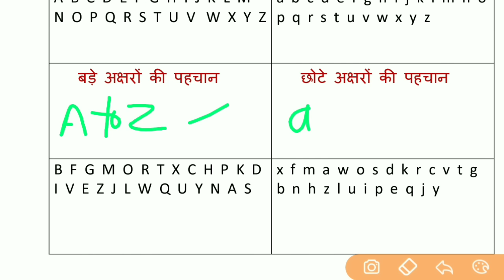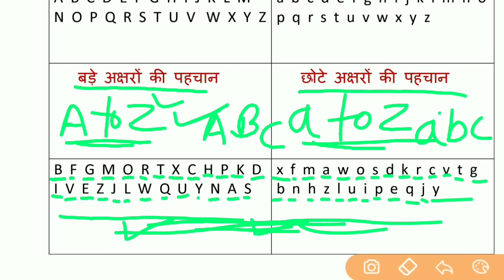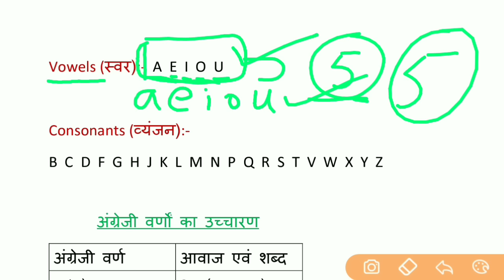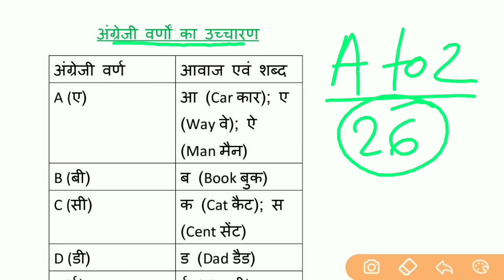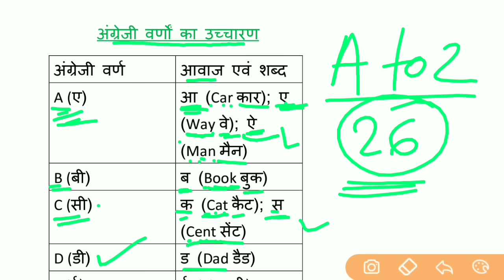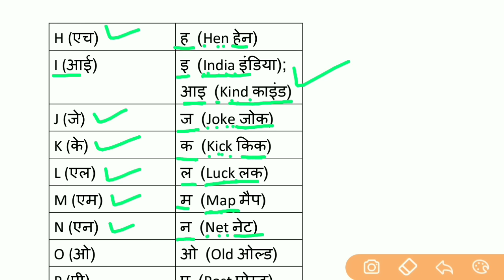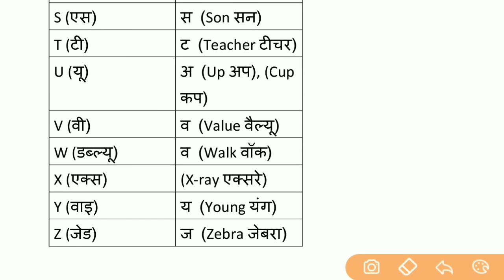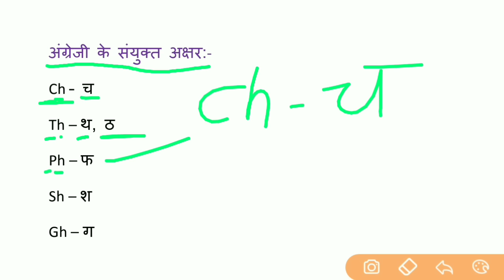अंग्रेजी पढ़ना कैसे सीखे l english padhna kaise sikhe l how to learn english l अंग्रेजी पढ़ना सीखे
dear friends maine is video me bilkul zero level se english padhna sikhaya hu jisme hamane A se Z tak bada aur chhota akshar ko padhna aur pahchan karna, अ से अ: tak hindi swar ka rup english me, hindi vyanjan क से ज्ञ tak english me padhna sikhaya hu.
         aur english matra ka gyan aur uska prayog karna bhi sikhaya hu aur english sikhane ka sabse main cheej  ko bhi padhna sikhaya hu. so guys video last tak watch karna aur aap dil se english sikhna chahate hai to is video me jo kuchh bhi bataya gaya hai usko apne copy ya diary me note kr kijiye aur isko baar baar padhiye taki aapko english ki sabhi akshar yaad ho jaye.